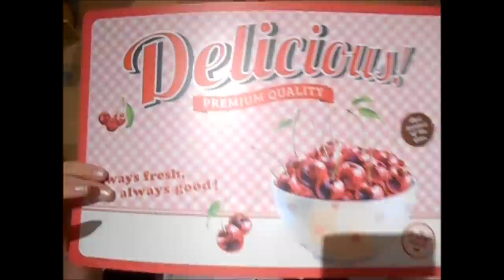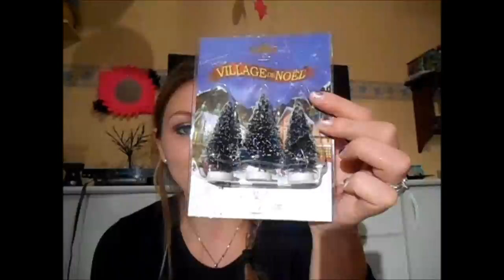HAUL: SOLDES STRASBOURG ET AUTRES...